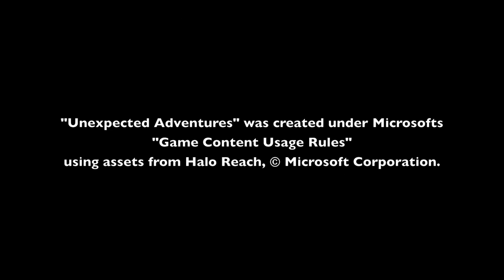Unexpected Adventures Ep.4 (Halo Reach Machinima)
After their fatal jump to safety into the water of the unknown, David & Eric find themselves in a prehistoric situation. So they think.